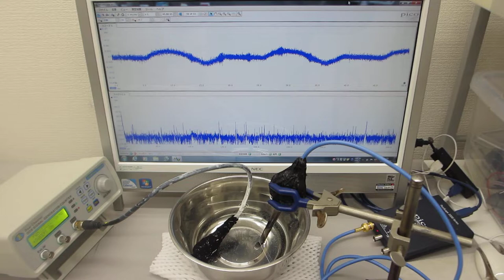非線形現象の音圧測定解析に基づいた、超音波伝搬制御技術